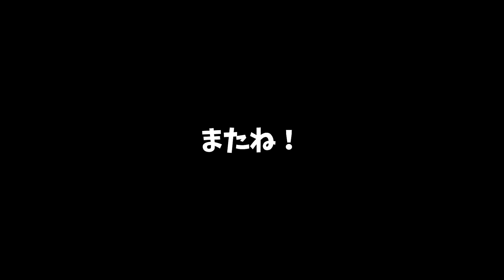Morning Routine(likely)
無言意識し過ぎて固くなってます😅

見切り発射でモーニングルーティン的なものを撮影してみました。

さわやかな東京の朝です。

スガハラのガラスめちゃくちゃかわいいですね！

これからもいろいろ食器やグラスなどにはこだわっていきたいなと思っています。

▼ABEMAオリジナルドラマ『酒癖50』第一話